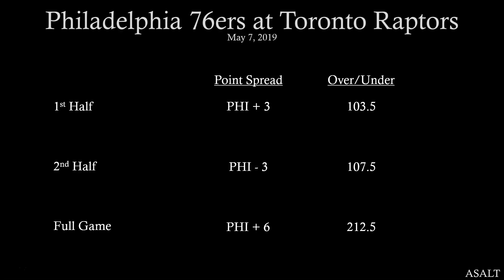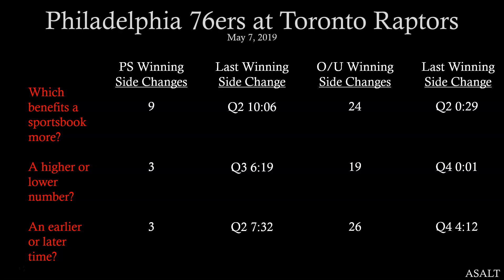NBA Betting Analysis | Philadelphia 76ers at Toronto Raptors | May 7, 2019